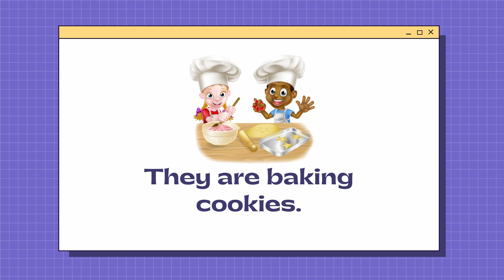What Are They Doing? Talking Flashcards with Tom's Magic English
Learn to describe what people are doing at the moment with Talking Flashcards from Tom's Magic English.